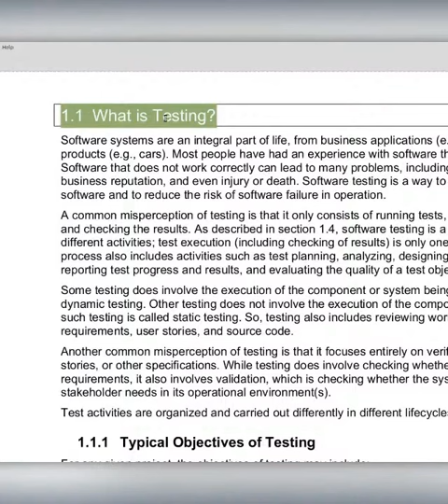Software Testing in Tamil What is Testing ? - Muthuramalingam - Payilagam